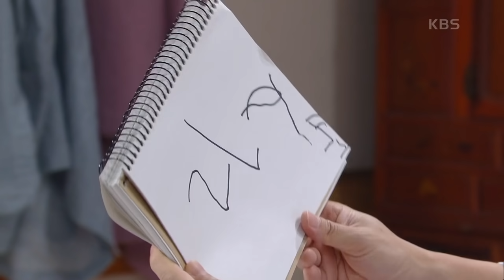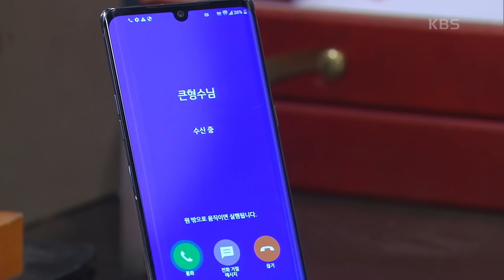＂여보! 라이터!!!＂남성진에게 라이터를 전해주는 김가연!! [기막힌 유산/Heritage] | KBS 201002 방송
＂여보! 라이터!!!＂남성진에게 라이터를 전해주는 김가연!!